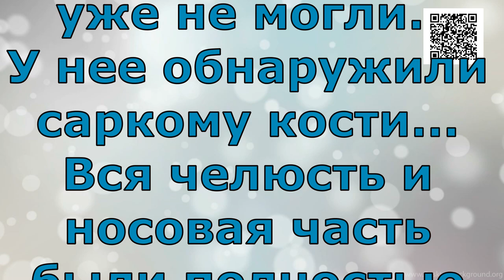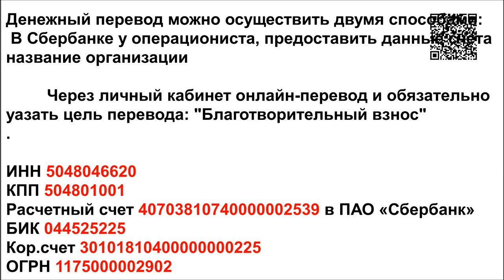Шесть сирот/six orphans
Реквизиты Благотворительного Фонда "Лохматая Душа":
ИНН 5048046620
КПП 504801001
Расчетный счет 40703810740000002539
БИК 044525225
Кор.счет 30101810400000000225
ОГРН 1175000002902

Голодные телефоны:
Билайн: 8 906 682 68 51
Билайн: 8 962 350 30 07
Теле2:  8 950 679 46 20

Our bank cards:
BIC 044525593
Получатель платежа: Valentina Silich

Visa Classic:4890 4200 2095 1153
The beneficiary of payment: Valeriia Utkina
Получатель платежа: Valeriia Utkina